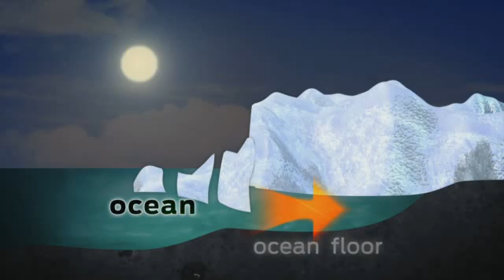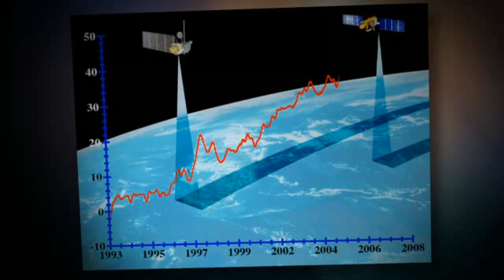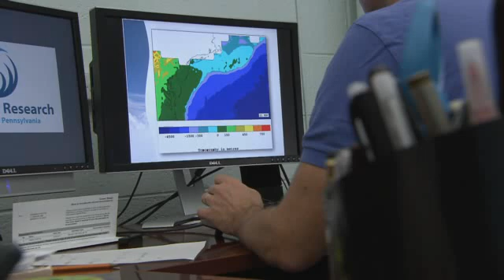Rising Sea Levels | Changing Planet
In the past century, as the climate has warmed, sea level rise has accelerated. Scientists predict it will only increase, and they're studying changes in the ocean and land to better understand how and why the water is rising.

The Changing Planet series explores the impact that climate change is having on our planet, and is provided by the National Science Foundation  & NBC Learn.